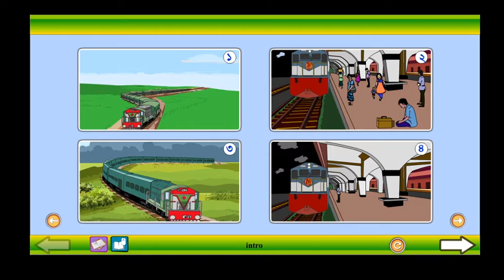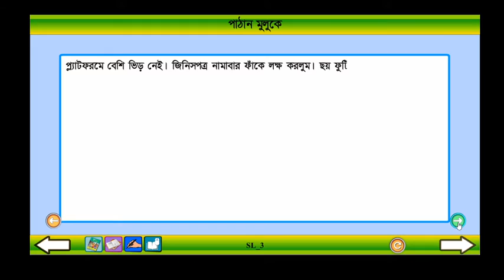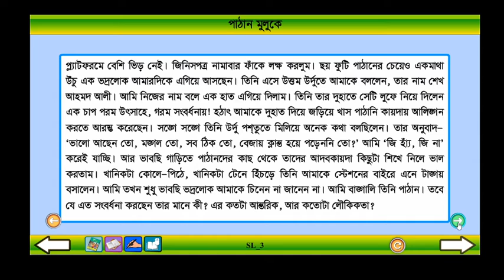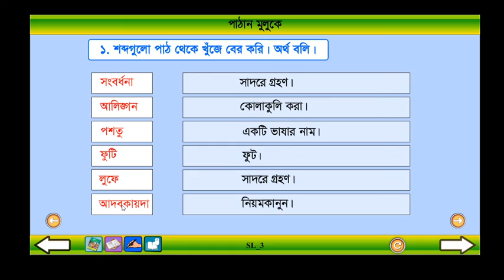Class 4 Bangla Pathan Mulluke Part: 1।। বাংলা ৪র্থ শ্রেণি পাঠান মুলুকে পর্ব : ১